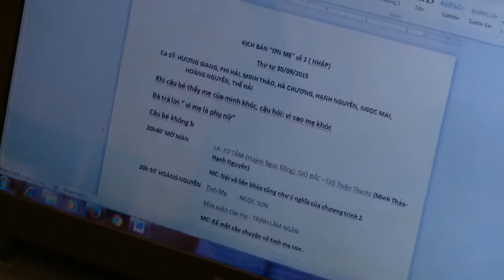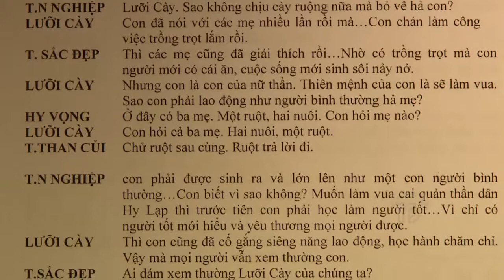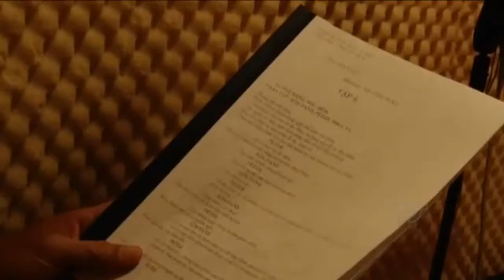QuangThảo - Sống cho yêu thương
Quang Thảo là diễn viên được khán giả yêu mến qua nhiều phim truyền hình và các vai diễn hay trên sân khấu . Xuất thân từ 1 cậu bé nghèo , 1 mình bươn chải ở Sài Gòn , anh phải làm nhiều việc để mưu sinh như bán vật liệu xây dựng , mở tiệm chụp hình . Sau này anh viết kịch bản sân khấu , rồi đóng phim , đóng kịch , gặt hái nhiều thành công trong nghệ thuật . Sau những thăng trầm , anh dành nhiều tâm huyết cho các hoạt động thiện nguyện , anh quan niệm sống cho yêu thương sẽ làm cuộc sống thêm ý nghĩa hơn